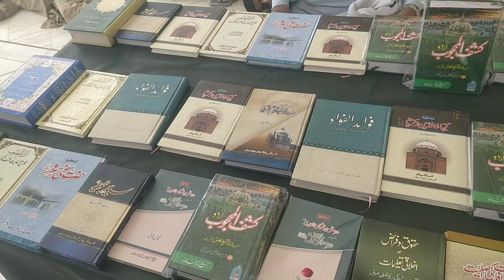Nagari data Di data Darbar Lahore